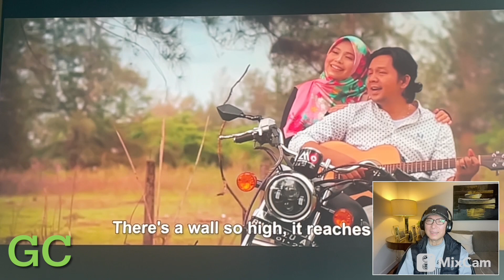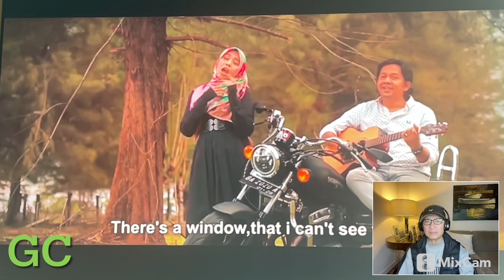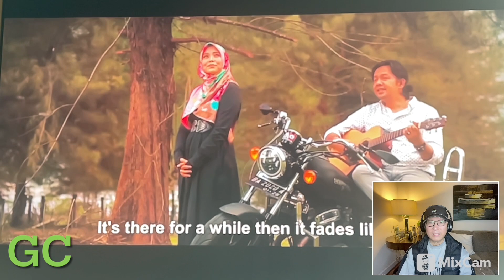Vanny Vabiola & Decky Ryan : “Somewhere Between” cover ; Reaction Video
“Somewhere Between” cover performed by Vanny Vabiola & Decky Ryan; reaction video

Original video: ( used in this reaction video )

I am not claiming any ownership of music or video being used in this REACTION VIDEO.  This video was created with the intent to comment react on “Somewhere Between”  performed by Vanny Vabiola & Decky Ryan